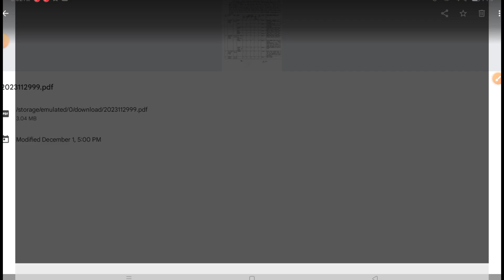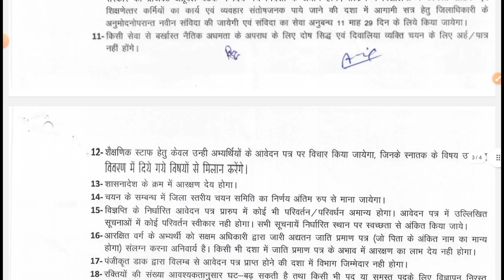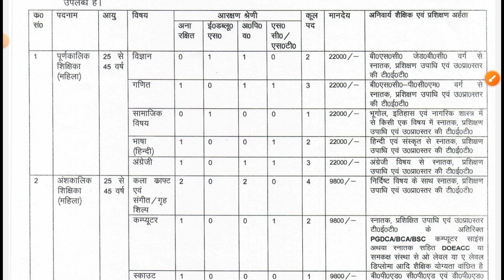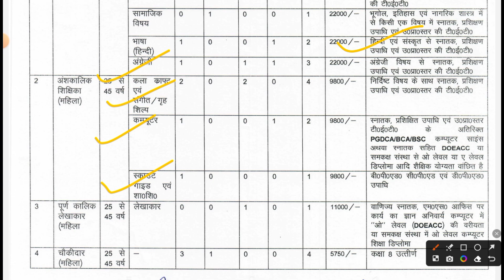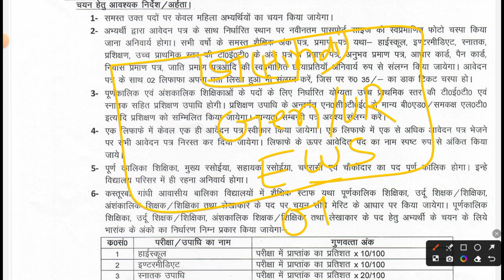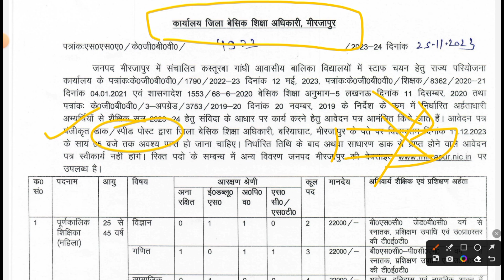UP NEW TEACHER VACANCY | SALARY 22,000 | PERMANENT TEACHING JOBS OPENING | MITHUN SINGH